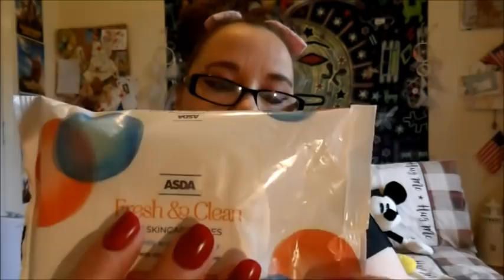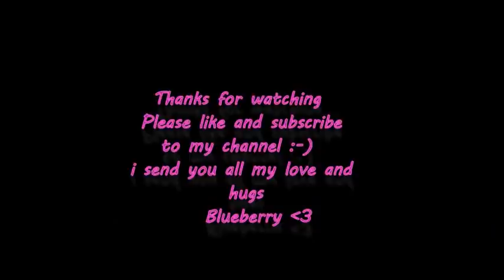🍩 ASMR A Yummy Tasty Makeover 🍩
🍩 Hello my sweet beautiful little berries , in this video i use the Revolution donuts to give you a very yummy tasty makeup look 🍩
i make lots of nice sounds for you , i hope you find the video relaxing and i want to thank you all for your support and for watching my videos , it really means the world to me so thank you xxxx  i send you all my love and hugs xxxxx

WISH LIST